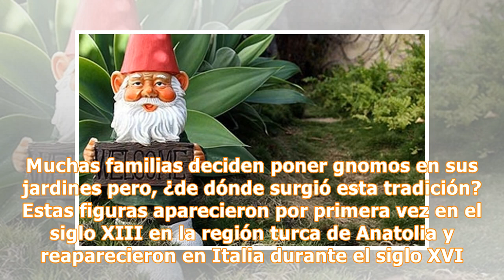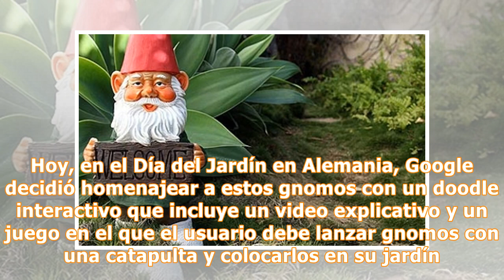¿De dónde provienen los gnomos de jardín?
A propósito del doodle de Google de este domingo, algo de historia sobre estas figuras decorativas. Google invita a los usuarios a jugar con su nuevo doodle interactivo. Encuentra la validación de El Cazamentiras al final de la noticia. Por: La Nación (GDA)-Argentina 10 de junio 2018 , 10:42 a.m. Muchas familias deciden poner gnomos en sus jardines pero, ¿de dónde surgió esta tradición? Estas figuras aparecieron por primera vez en el siglo XIII en la región turca de Anatolia y reaparecieron en I...